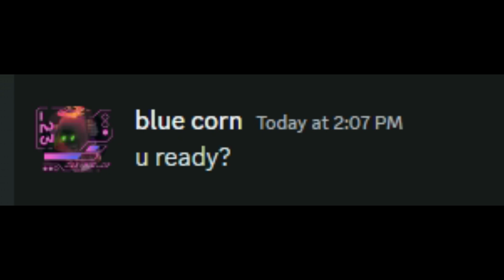Interviewing.... The what? The who? The where? TheBones5!!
Thank you @TheBones5 for letting this happen!
0:00 Intro
0:37 When did you hear about fnaf?
2:43 What was your first maxmode?
3:14 Why did you start youtube?
4:44 What editing program do you use?
5:28 What other hobbies and video games do you do besides fnaf?
7:00 Has anything almost made you quit fnaf as a whole?
12:42 Who's your favorite content creator outside of fnaf?
14:26 What is your favorite main fnaf game?
16:26 Where did the name TheBones5 come from?
19:35 What is your favorite fnaf fangame?
21:11 Who's your favorite fnaf content creator?
23:01 Where did your oc come from?
25:27 What is your favorite and least favorite fnaf challenge on the list?
27:50 When did you get into fnaf challenges and why?
31:05 Do you have siblings?
31:52 Do you stress about youtube?
34:55 What achievement are you most proud of?
37:24 Have you ever gotten any noise complaints?
41:05 What is your end goal for fnaf and youtube?
44:23 Outro